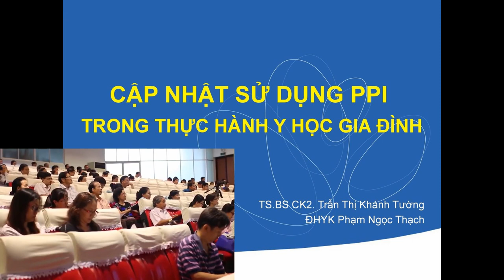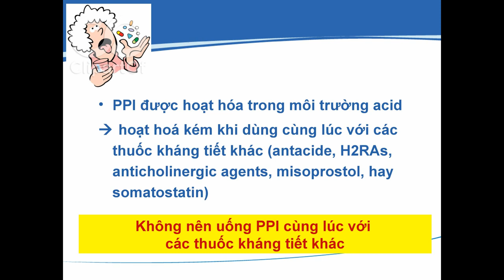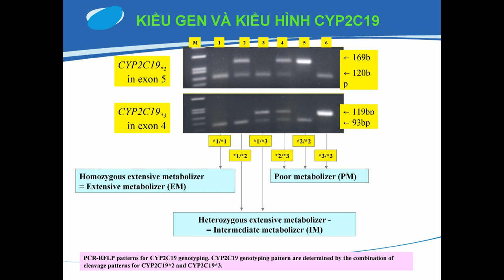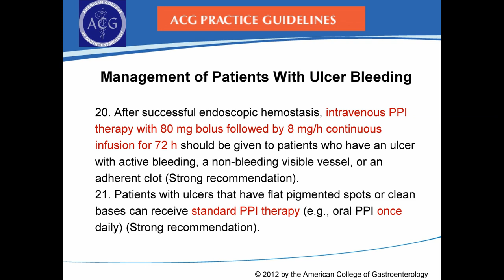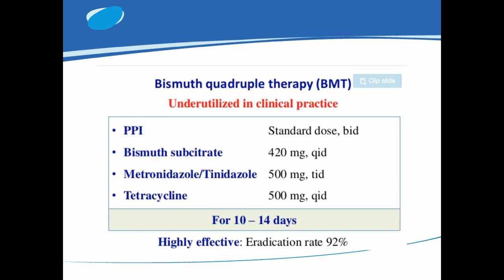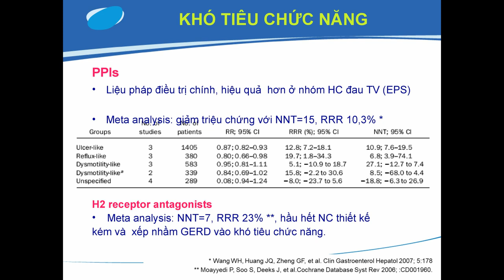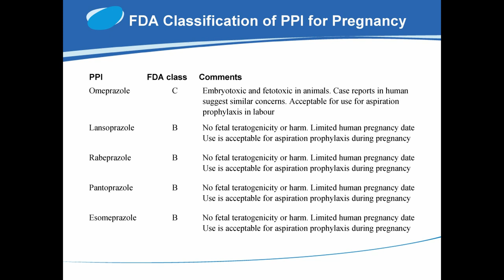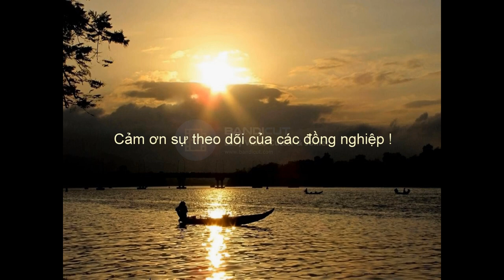Dược lý lâm sàng thuốc ức chế bơm proton PPI: Omeprazole, Pantoprazole [Dược lý 7/14]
Bài giảng: "Cập nhật sử dụng thuốc ức chế bơm proton (PPI) trong thực hành lâm sàng".
Giảng viên: TS. CKII. BS. Trần Thị Khánh Tường, trưởng bộ môn Nội, trường Đại học Y khoa Phạm Ngọc Thạch.

Cập nhật kiến thức - Bộ môn Y học gia đình, trường Đại học Y khoa Phạm Ngọc Thạch.
Bài giảng được chia sẻ bởi TS.BS. Võ Thành Liêm cùng các thầy / cô giảng viên của Bộ môn Y học gia đình, trường Đại học Y khoa Phạm Ngọc Thạch.
Chỉnh sửa để dễ theo dõi hơn.

Dược lý lâm sàng thuốc ức chế bơm proton PPI: Omeprazole, Pantoprazole
PPI là một trong những loại thuốc được bán rộng rãi nhất trên thế giới, và thuốc đầu tiên, omeprazole, nằm trong Danh sách thuốc thiết yếu của WHO.
PPI gồm 2 thế hệ:
+ Thế hệ 1: Omeprazol
+ Thế hệ 2: Esomeprazol